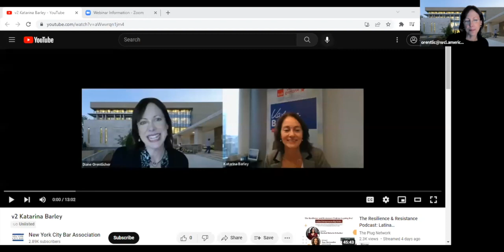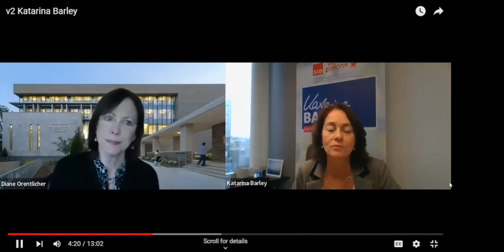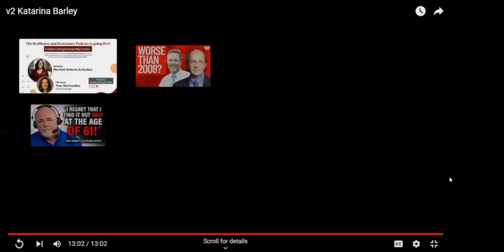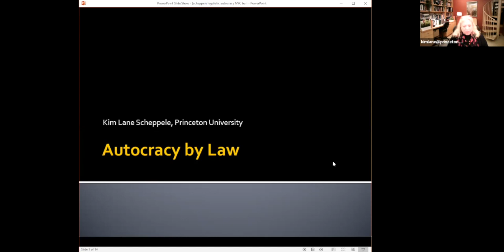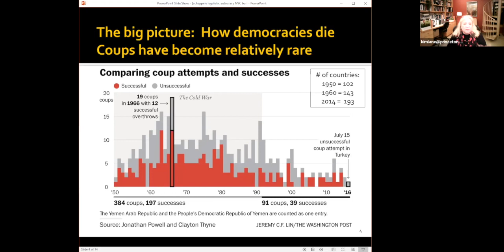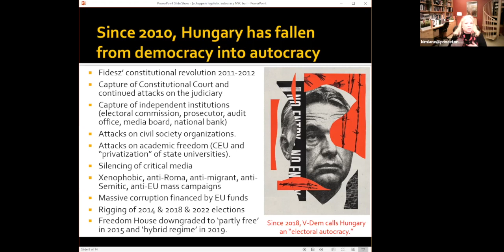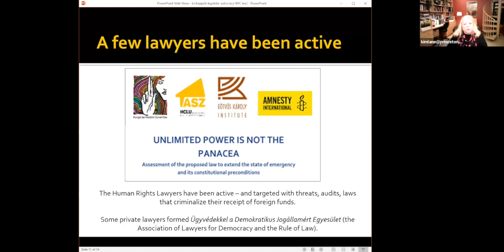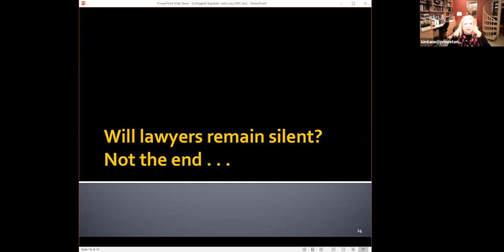Lawyer Silence and the Rise of Authoritarianism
The authoritarian tactics counteracted by lawyers in earlier years involved police dogs and fire hoses turned on peaceful demonstrators, the murder of civil rights workers and even children attending church, and, in the case of Latin America, disappearance, torture and murder that made no claim to legal legitimacy. But what role should lawyers today play in protecting the rule of law in America and around the world, where efforts to undermine democracy are increasingly taking place within legal systems, as well as outside of them?

Does silence from the legal profession amount to complicity? When, if ever, is a lawyer obligated to defend democracy by deploying legal skills in defense of democratic institutions? We have already seen lawyers at the center of efforts to undermine the rule of law and faith in our electoral system. Is there a line beyond which no lawyer should go?

This program examines the role that lawyer silence and complicity played in the erosion of the rule of law in Germany during the 1930s, in Argentina and Chile during the 1970s, and in Hungary and other countries, including the US, in more recent years.  What lessons can the legal profession learn from those experiences as new generations of lawyers consider how best to confront today’s challenges to democratic norms?  What should be the role of bar associations, including the New York City Bar, in confronting these challenges?

Welcome and Closing:
Marcy L. Kahn, Chair, Rule of Law Task Force

Introduction:
Susan J. Kohlmann, President, New York City Bar Association

Speakers:
Katarina Barley, Vice President of the European Parliament
Juan Mendez, Professor of Law, American University School of Law, former Special Rapporteur on Torture, United Nations Human Rights Office of the High Commissioner
Kim Lane Scheppele, Professor of Sociology and International Affairs, Princeton School of Public and International Affairs

Moderator:
Diane Orentlicher, Professor of International Law, American University School of Law

Rule of Law Task Force, Marcy L. Kahn, Chair

Asian Affairs, Dih-Lin Wong, Chair
Communications and Media Law, Matthew Schafer, Chair
Council on International Affairs, Mark A. Meyer, Chair
Council on the Profession, Melissa Colón-Bosolet & Mary Lu Bilek, Co-Chairs
European Affairs, Jonathan Halpern, Chair
Federal Courts, Richard Hong, Chair
Foreign & Comparative Law, Richard H. Langan, II, Chair
International Human Rights, Ramya Jawahar Kudekallu, Chair
Independence of Lawyers & Judges Task Force, Christopher Pioch, Chair
Professional Ethics, David Keyko, Chair
Professional Responsibility, Aegis J. Frumento, Chair
Senior Lawyers, Diane Fener & Dr. Gertrude Pfaffenbach, Co-Chairs
United Nations, Catherine van Kampen, Sophia Murashkovsky & Ervin Nina, Co-Chairs
Vance Center for International Justice, Edwin Maynard, Chair

An Urgent Call to the Bar for Action to Protect Our Elections: Now, During the Midterms and Beyond

Historical Context, Current Challenges & Recommendations Regarding the Disqualification Clause

City Bar Supports Lofgren-Cheney Presidential Election Reform Act, Critical Electoral Count Act Reform

The Consent of the Governed: Enforcing Citizens’ Right to Vote

Statement of the New York City Bar Association Calling for the Removal of Donald J. Trump as President

New York City Bar Association Condemns Today’s Events at U.S. Capitol, and Urges Congress to Proceed with Electoral College Certification

New York City Bar Association Calls on American Lawyers to Support the Rule of Law

Lawyers’ and Public Officials’ Obligations During the Presidential Transition Period

City Bar Statement on the Improper Use of Militarized Federal Law Enforcement Officers in Portland, Oregon

Lafayette Square Protests: Investigation Request